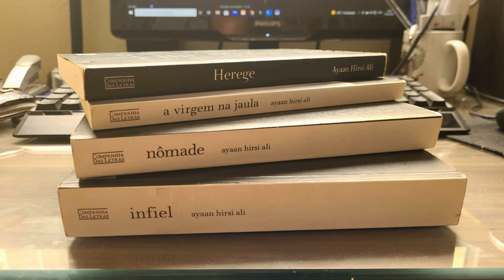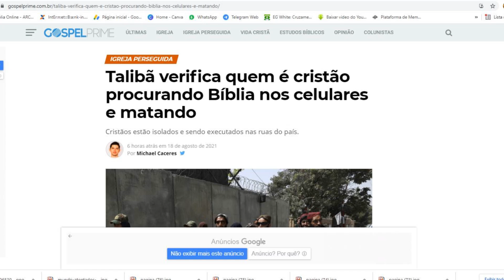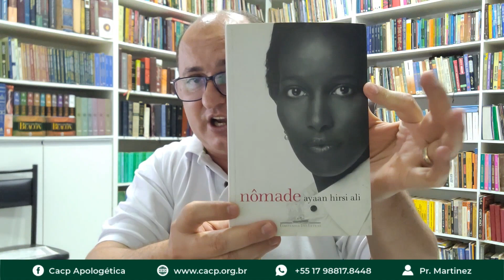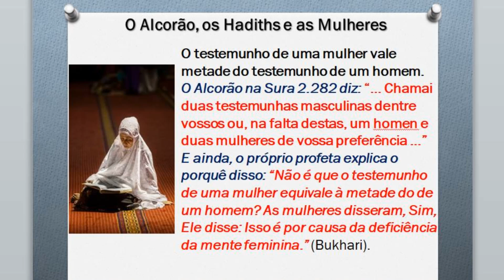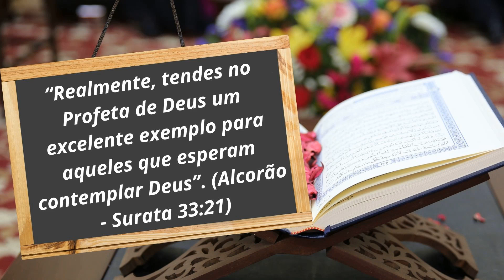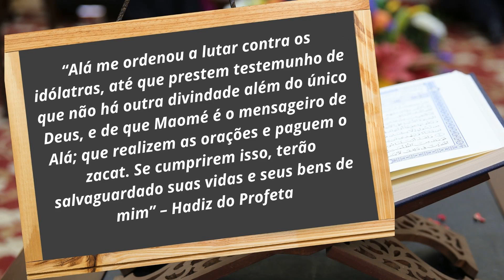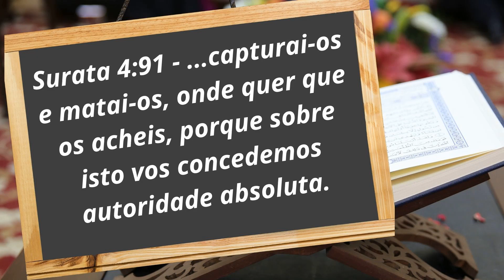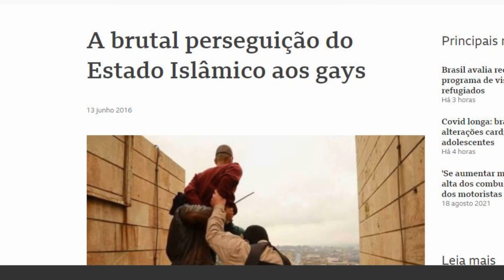Afeganistão: O problema é o Talibã ou a Teologia do Islã?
Instagram: CACP.01 Facebook Twitter: CACP1
No idioma pachto, "talibã" significa "estudante". Hoje em dia, porém, o nome do movimento militante do Afeganistão evoca antes imagens de terror e destruição do que de homens e mulheres debruçados sobre livros.